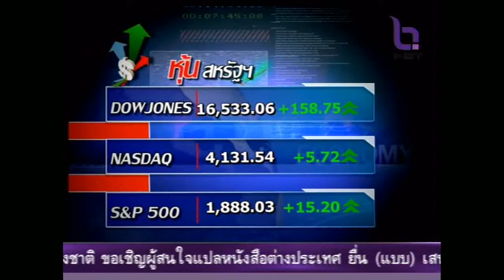ตลาดหุ้น วันที่ 22 พฤษภาคม 2557